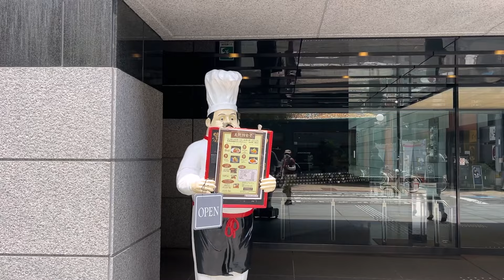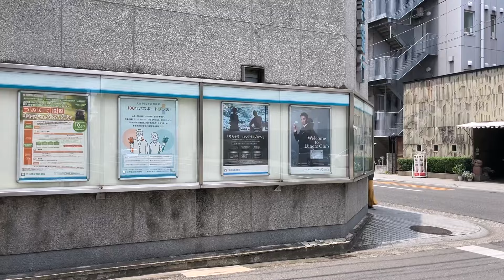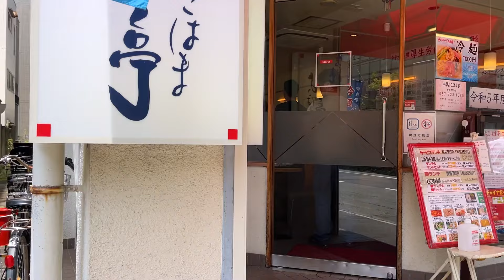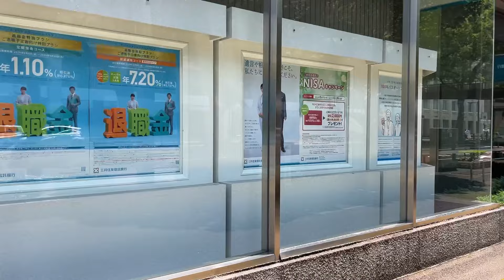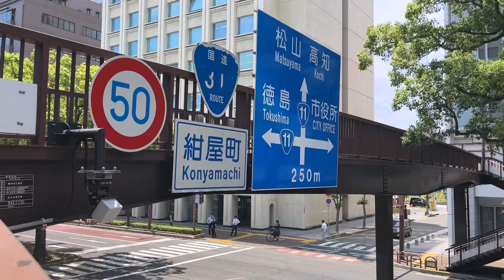香川県 高松市 紺屋町を歩く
これからも香川県の街並みを記録していきますのでチャンネルの応援よろしくお願いします。

amazonからの応援も受け付けております。

注意　風切り音が入っています。

使用楽曲
【感動、のんびり、かわい
い、癒し、泣ける、優しい、ロマンチック】
「FreeBGM143」無料音楽素材

Shooting Location
［Town］
Konyamachi
 [City]
Takamatsu-shi
 [Prefecture]
 Kagawa